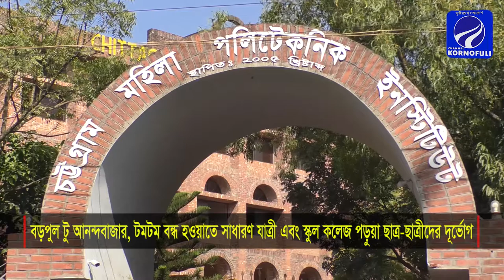হালিশহরের বড়পুল টু আনন্দবাজার টমটম বন্ধ হওয়াতে ছাত্র-ছাত্রী ও যাত্রীদের দূর্ভোগ